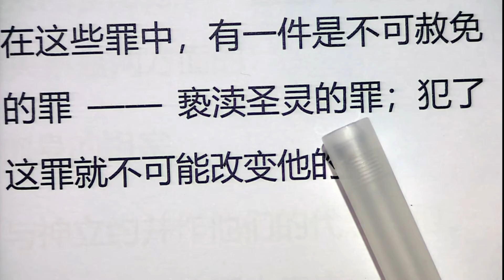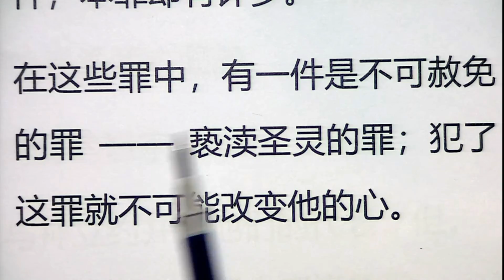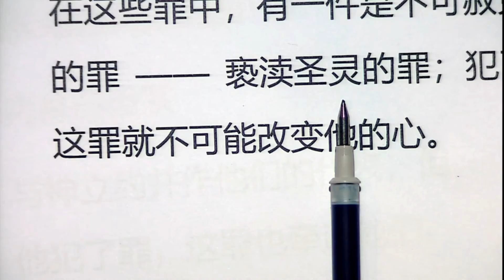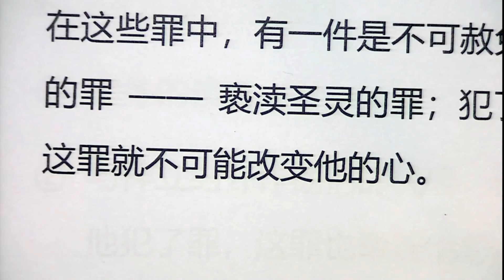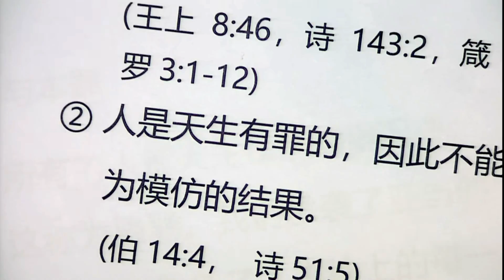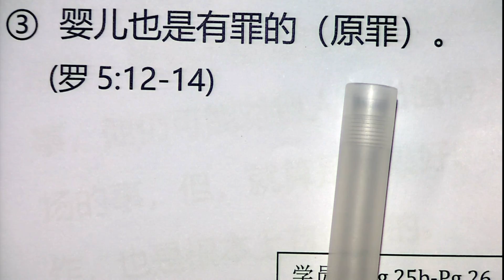简明神学24：亵渎圣灵、罪的宇宙性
c.     罪的宇宙性

                              ①  罪是宇宙性的
                                     （王上8：46， 诗143：2，  箴20：9，罗3：1-12）
②   人是天生有罪的，因此不能被看为模仿的结果。
                                     （伯14：4，  诗51：5）
③ 婴儿也是有罪的（原罪）。
                                      （罗5：12-14）